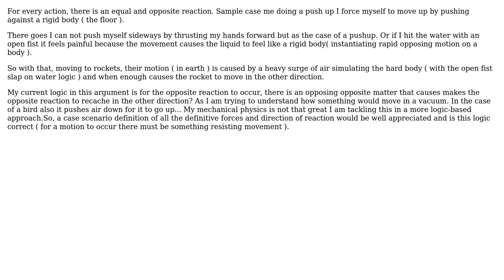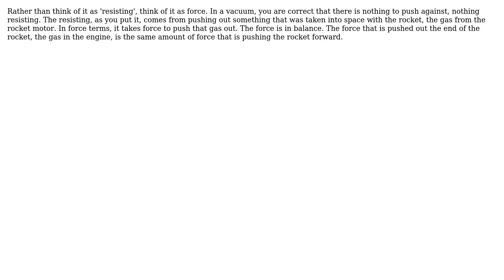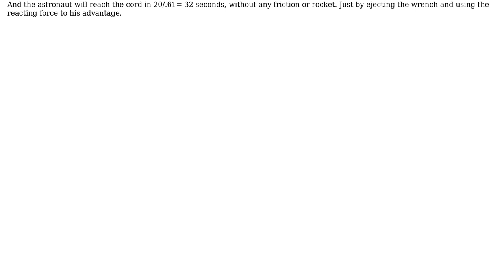What causes opposite motion in Newtons third law. Or is the mottion matter independent?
Engineering: What causes opposite motion in Newtons third law. Or is the mottion matter independent?

With thanks & praise to God, and with thanks to the many people who have made this project possible! | Content (except music & images) licensed under CC BY-SA | Music | Images & others | With thanks to user kamran user HelpingHand user Fred user Breimer user Ack and the Stack Exchange Network Trademarks are property of their respective owners. You are responsible for your own actions.